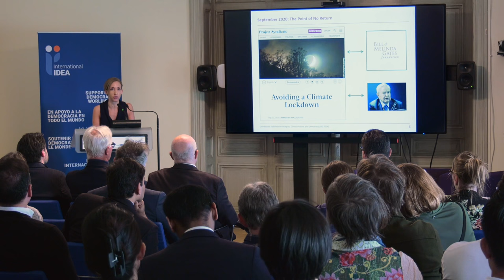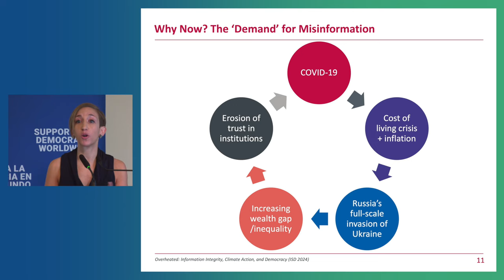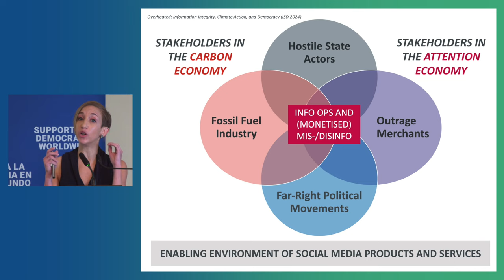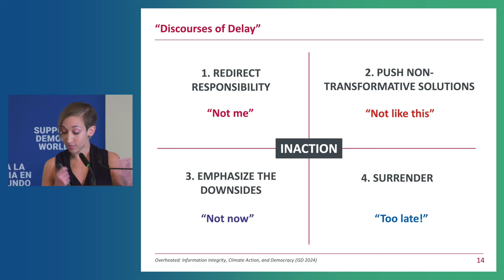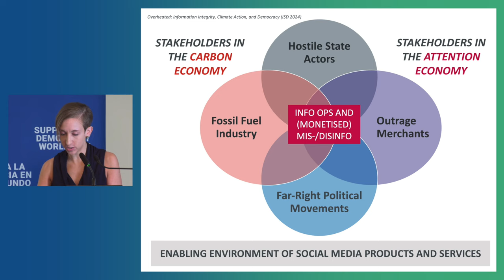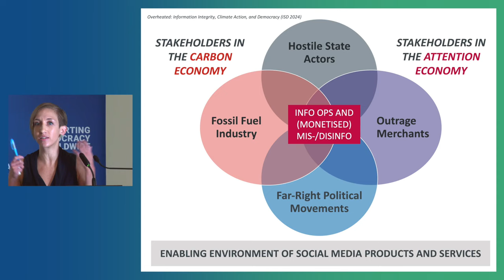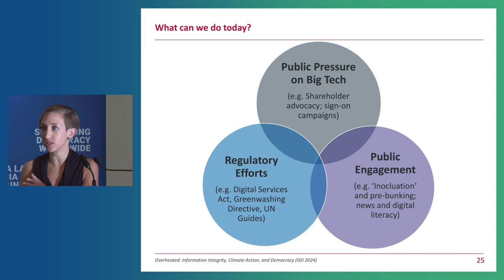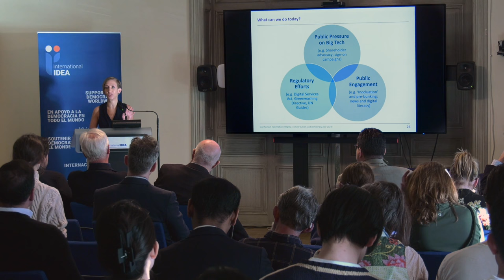Stockholm Series #1: Overheated – The Fight for Information Integrity, Climate Action, and Democracy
The Stockholm Series of Public Lectures on Climate Change and Democracy (“Stockholm Series”) is a cooperation between renowned Stockholm-based institutions with a particular focus on climate change and democracy from different perspectives, including the Stockholm Environment Institute; the Stockholm Resilience Centre; Future Earth; the Konrad Adenauer Stiftung’s Nordics Office; LSU – The National Council of Swedish Children and Youth Organisations; We Don’t Have Time and International IDEA.

The Stockholm Series aims to inform, inspire, and engage experts and the public by providing high-profile public lectures on the interlinkages between climate change and democracy, hosted by the Secretary-General of International IDEA, Dr. Kevin Casas-Zamora.

Jennie King’s lecture “Overheated – The Fight for Information Integrity, Climate Action, and Democracy” took place on Tuesday 23 April 2024, at International IDEA’s Headquarters at Strömsborg in Stockholm, Sweden.

Democracy demands a public mandate, translating our common will into policies that can benefit the whole. This is especially true for the climate crisis, as we face a ‘brief and rapidly closing window’ (IPCC) to act for a liveable future. Despite the urgency and gravity of this moment, public discourse on the issue is increasingly fragmented, partisan, and unmoored from science. Climate action has become a lightning rod for conspiracism and mistrust of institutions and is being weaponised to deepen social divisions. How did we get here? Who stands to benefit? And, above all, how can we chart a pathway forward?

Timestamps:
00:07  Stockholm Series introduction by International IDEA
05:50  Introduction: The Birth of a "Climate Lockdown" Conspiracy
14:28  How did we get here (1): Climate action and Democracy
20:08  How did we get here (2): Misinformation in Times of Crisis
25:45  Who stands to benefit (1): Overview
27:33  Who stands to benefit (2): The Fossil Fuel Lobby
31:57  Who stands to benefit (2b): Discourses of Delay
36:37  Who stands to benefit (2c): Greenwashing and Digital Influence
46:10  Who stands to benefit (3): The Attention Economy
49:20  Who stands to benefit (3a): Conspiracism and COVID-19
54:35  Who stands to benefit (4): State Actors and Far-Right Political Movements
1:00:42  Who stands to benefit (5): The End Goals of Climate Mis- and Disinformation
1:02:25  What happens now (1): Scrutiny on Advertising, PR and "Net Zero" Commitments
1:06:45  What happens now (2): Big Tech Accountability
1:10:43  What happens now (3): Addressing the "Demand" Side of Misinformation
1:12:21  What happens now (4): Pre-Bunking and Inoculation
1:14:19 Conclusion